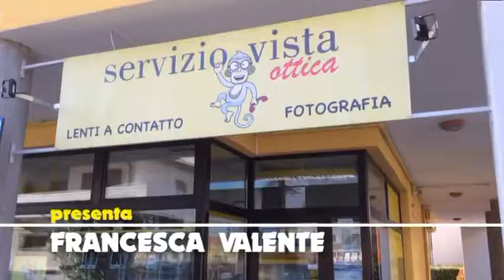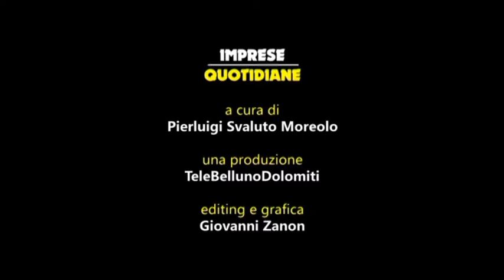“Imprese Quotidiane” del 29 novembre 2017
In questa puntata della trasmissione di Confcommercio Belluno, intervista al titolare di Servizio Vista (Ponte nelle Alpi)